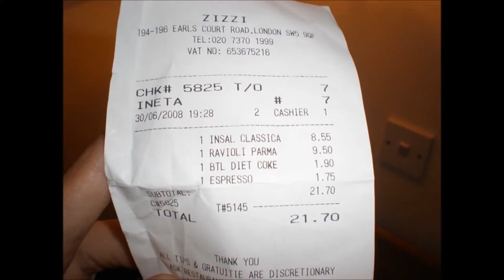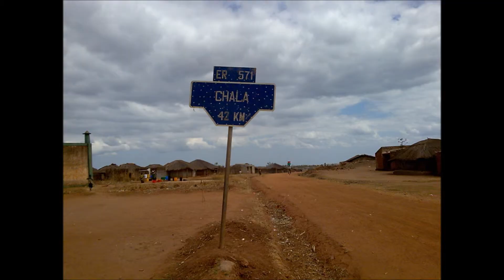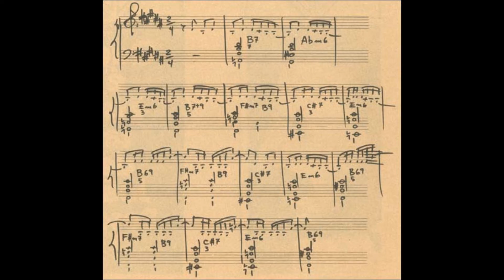Aguas de Março_Tom Jobim & Elis Regina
Imaginário sobre o poema Águas de Março de Tom Jobim, cantado pelo próprio e pela imortal Elis Regina